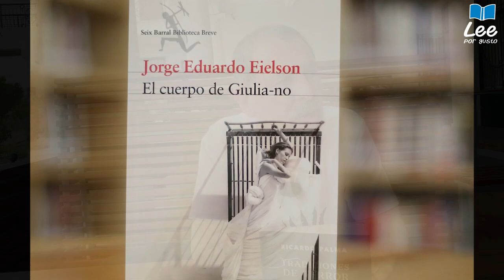Los cinco libros favoritos de José Donayre Hoefken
El escritor y editor José Donayre Hoefken nos habla de sus 5 + 1 libros favoritos.